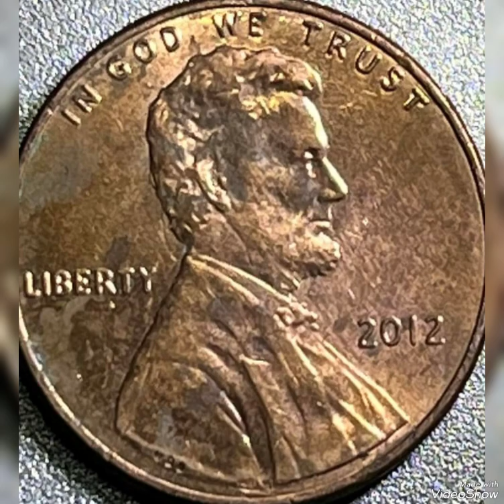Super error 2012 lincoln pennies Mint Error That Sold For Big Money In Pocket Change !!!